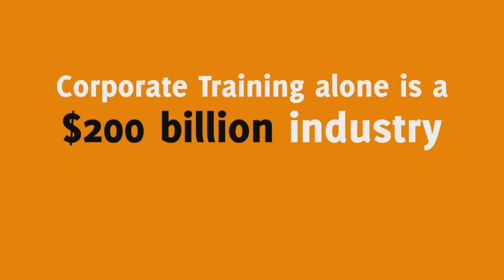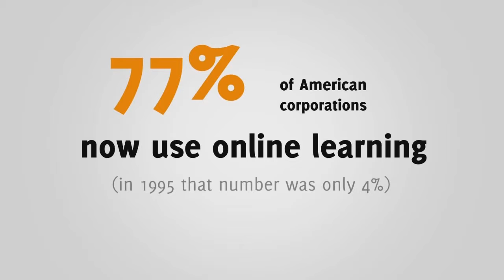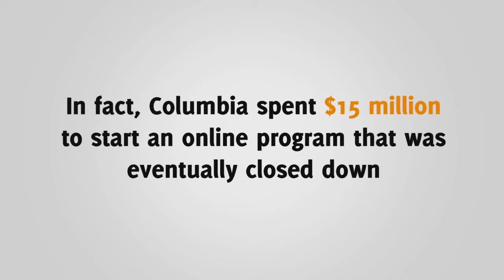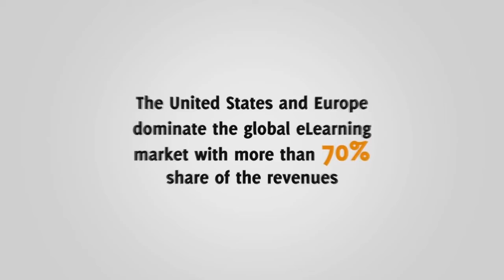The eLearning Revolution